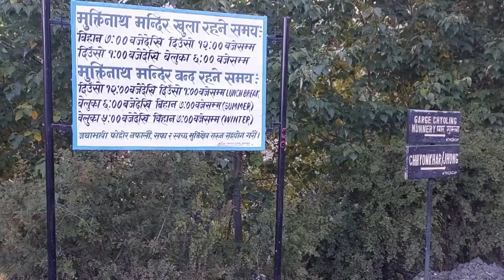पापनास, मृत्युपछि मुक्तिकोलागि मुक्तिनाथको दर्शन ! कागबेनीमा पितृको श्राद्द पनि गर्नुहोला ।